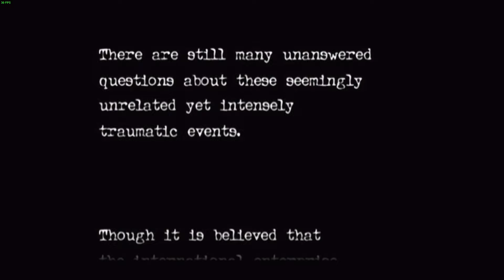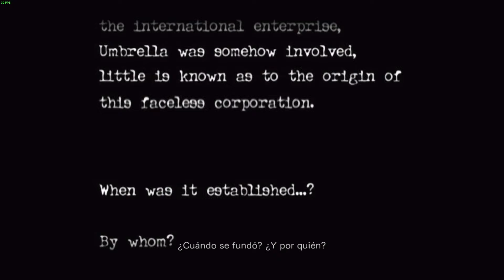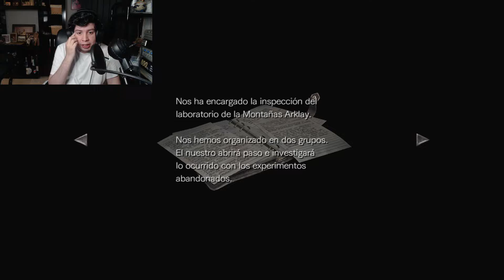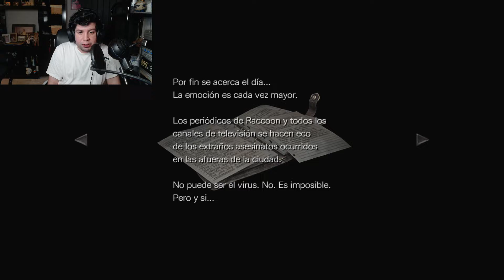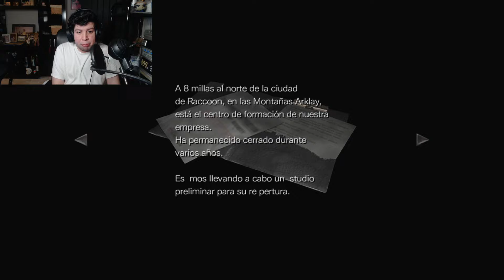COMENZAMOS POR FIN ! RESIDENT EVIL ZERO #01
Resident Evil Zero, conocido en Japón como Biohazard Ø es un videojuego del género videojuego de terror desarrollado y publicado por Capcom. Es la quinta entrega principal de la serie Resident Evil y se lanzó originalmente en el año 2002 en exclusiva para Nintendo GameCube